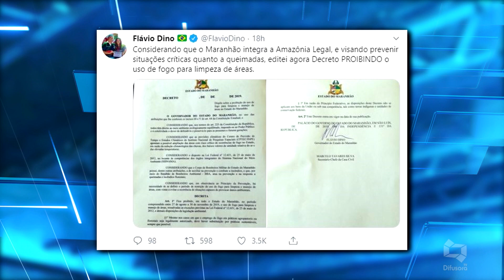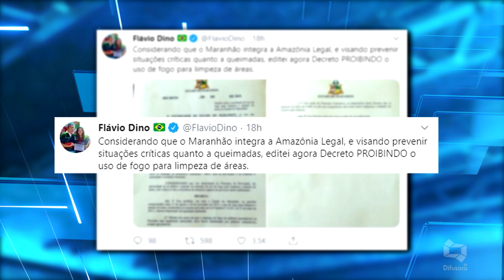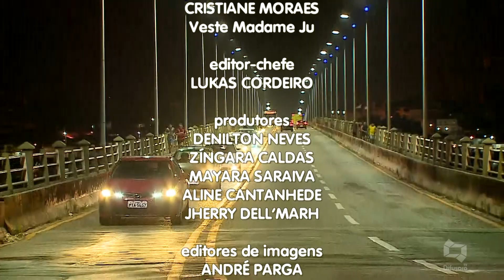(EDIÇÃO 27.08.19) Confira a edição completa do Jornal da Difusora desta terça-feira